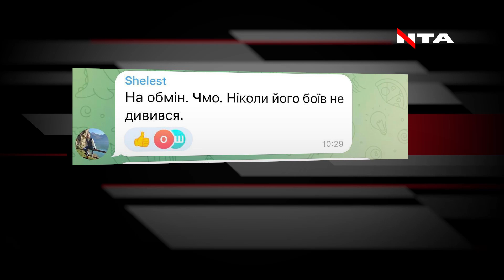Про війну ні слова. У мережі обурились, що Ломаченко після перемоги не згадав про російську агресію